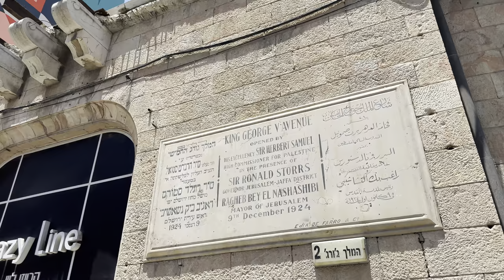Jerusalem 19.6.23 Shuk Mahane Yehuda and Ben Yehuda street...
Shuk Mahane Yehuda and Ben Yehuda street... An ordinary and unique day in the most beloved city in the world

⏰ 12:00
🌡 28°С

Have a nice day and good mood.
Shalom from Jerusalem!
June 2023